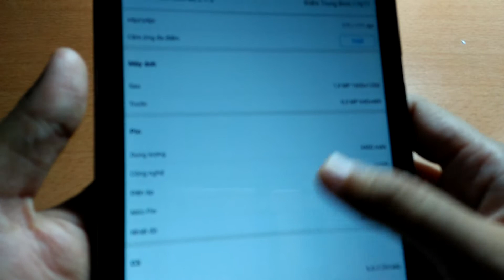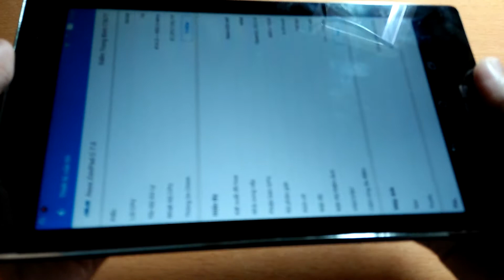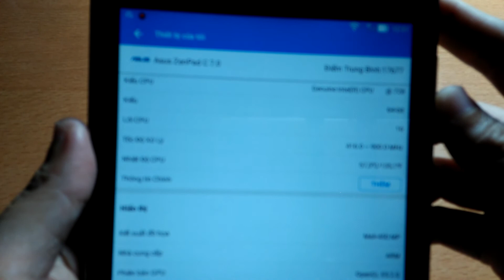Máy tính bảng Asus zenpad C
Sài bền hơn hai năm vẫn chiến tốt